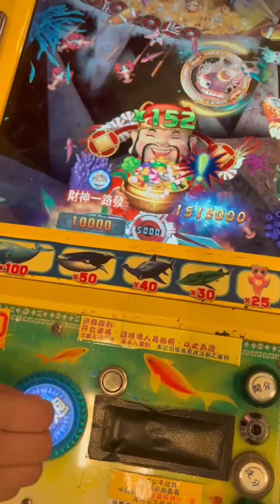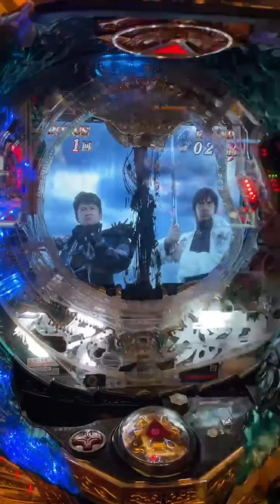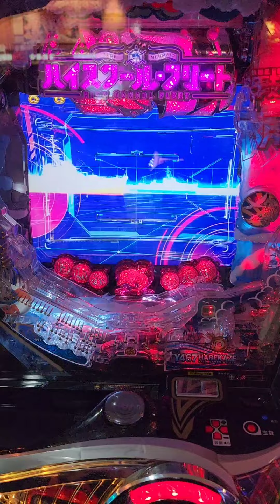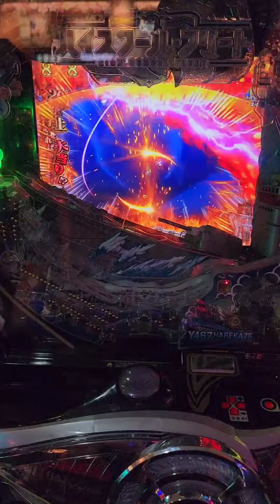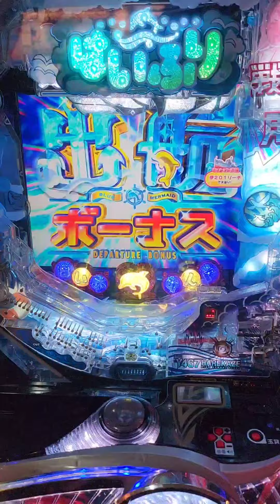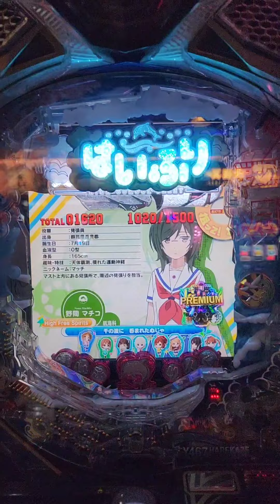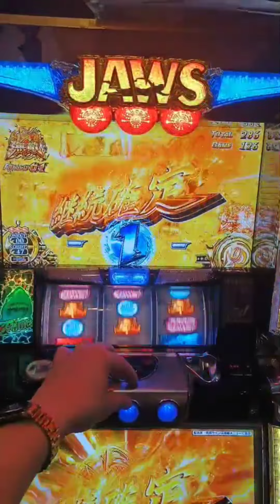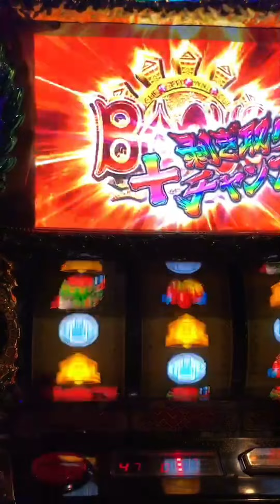志氣Slot日誌 財神5000砲 各式台友投稿小鋼珠Slot合輯演出實戰分享!!